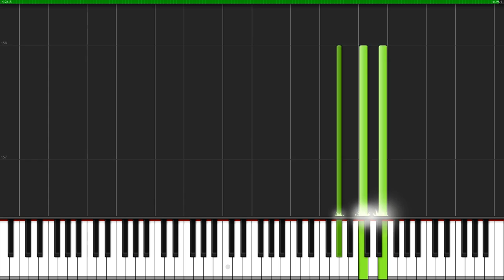Madame Macabre, myuuji - The Pianist | Piano Tutorial + Sheet Music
How to play The Pianist (Piano Version)